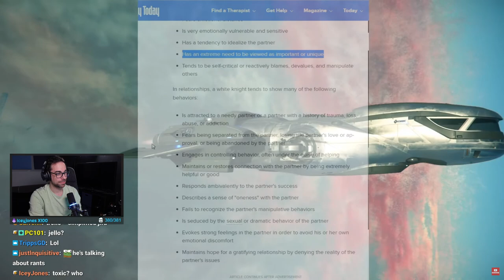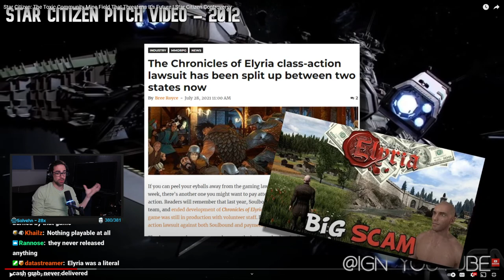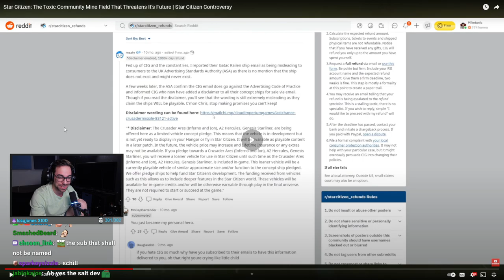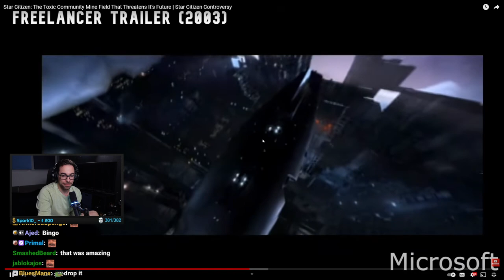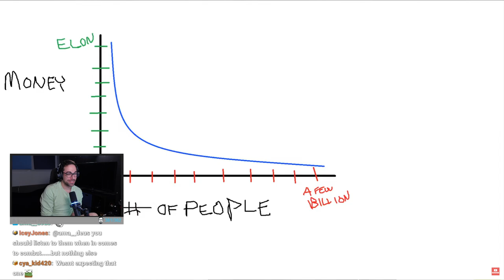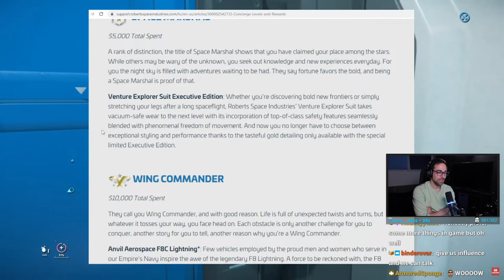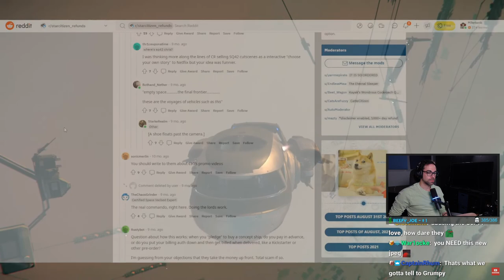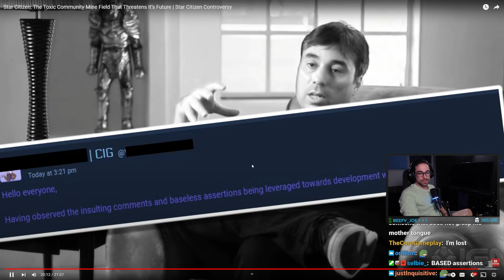SaltEMike Reacts -Star Citizen: The Toxic Community Mine Field That Threatens It’s Future